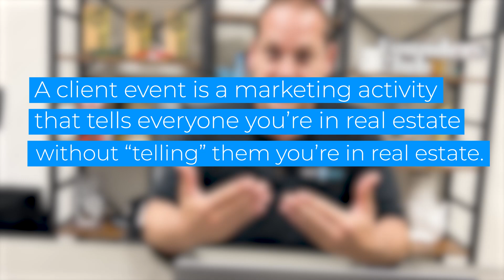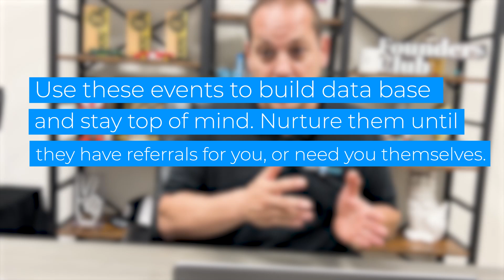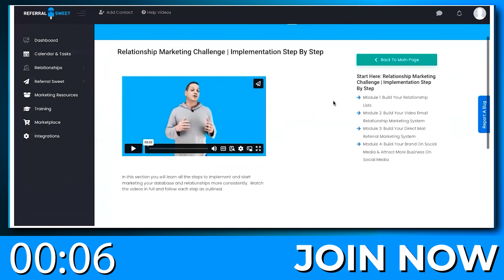Why Client Appreciation Events Create More Clients Than Prospecting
Should you hold  a client appreciation event? What about a cleint appreciation party?
Well, you don't need to do anything, but the short answer is HELL YEA.
WHY?
Because its the ultimate way to connect with the most important asset in your business in a very natural way,  your DATABASE. The most important kind of marketing you can be doing in your business is one that focuses around nurturing the relationships you have in life because it's a fact that 60% of ALL agent business comes from people you know, not from technology or prospecting.Client appreciation events are a powerful way to build relationships and grow your business. In this video, we'll discuss why client appreciation events are more effective than prospecting or buying leads. Join us to learn the benefits of creating meaningful connections with your clients!